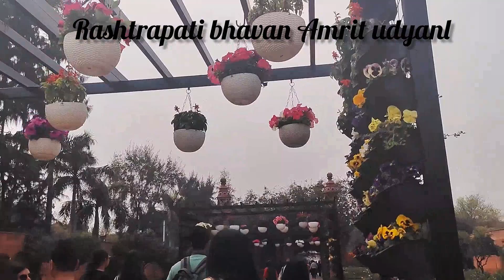Rashtrapati bhawan amrit udyan